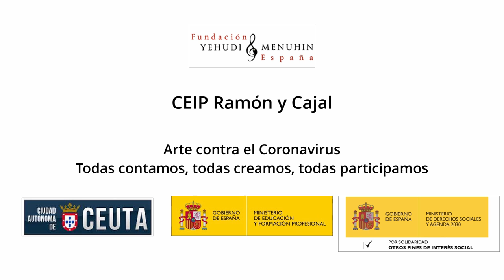Navidad. CEIP Ramón y Cajal. Ceuta